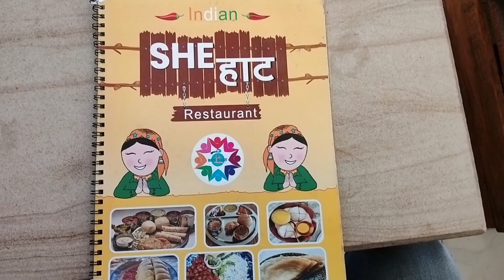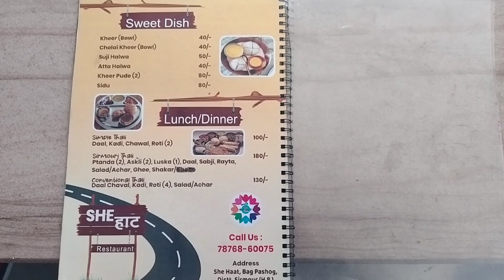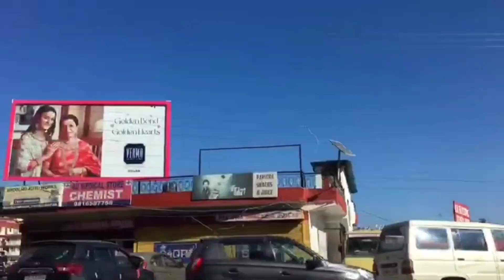सारी खुशी एक तरफ और USA (Upper Shimla Area) पहूंचने की खुशी एक तरफ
सारी खुशी एक तरफ और USA (Upper Shimla Area) पहूंचने की खुशी एक तरफ ||@TheogianCouple09